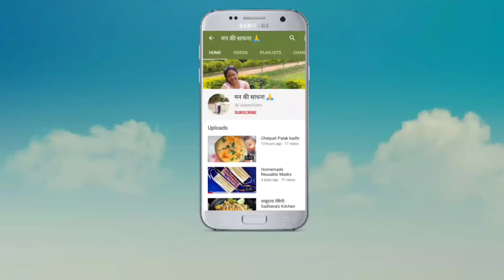हाय देखूं रे तेरा मिजाज़ राजा । मन की साधना 🙏